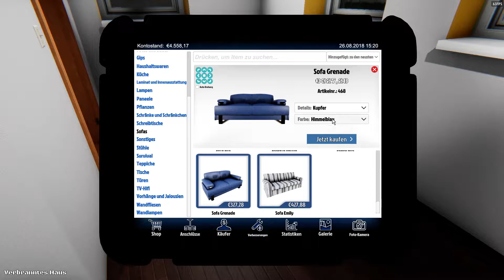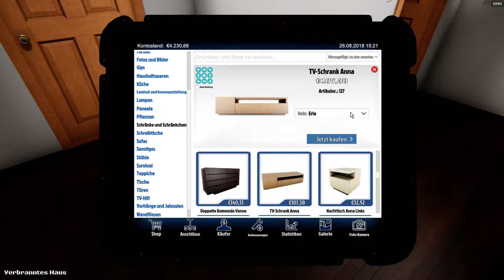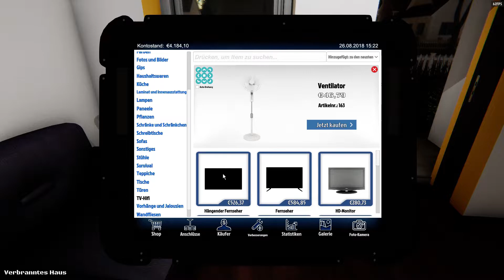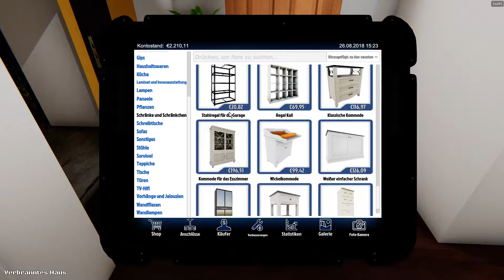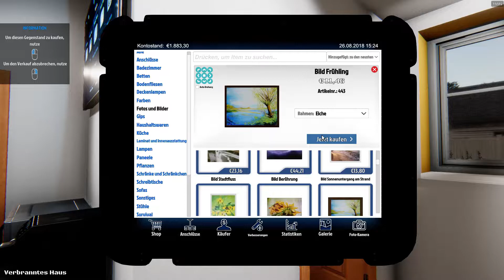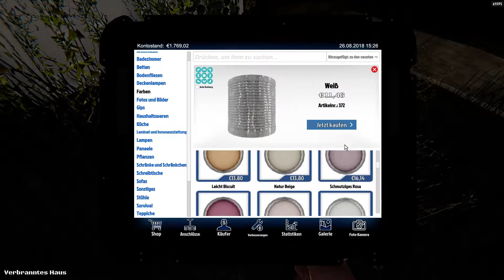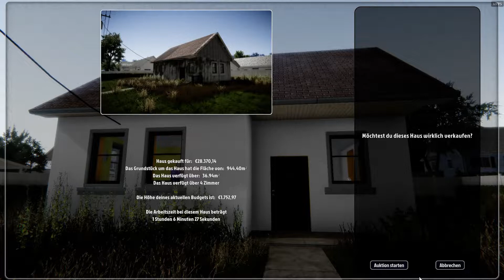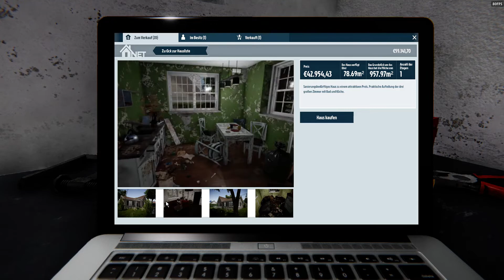House Flipper #08 | Let`s Play Deutsch | Es ist Vollbracht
Let's Play House Flipper Deutsch German | House Flipper Gameplay

Herzlich Willkommen zu einer weiteren Folge House FLipper.
Wenn euch das Video gefällt dann lasst gerne ein Kommentar, Like oder Abo da.

Jetzt wünsche ich euch viel Spaß beim zuschauen.